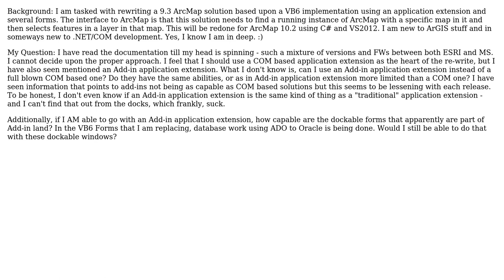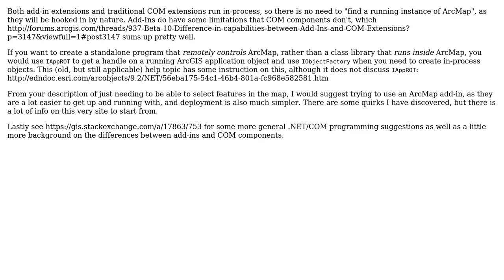GIS: Application Extension vs. Add-in Application Extension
With thanks & praise to God, and with thanks to the many people who have made this project possible! You are responsible for your own actions.